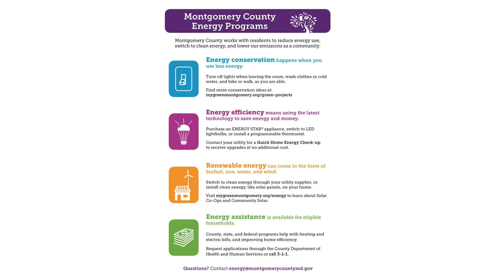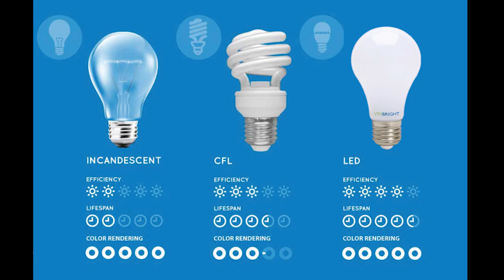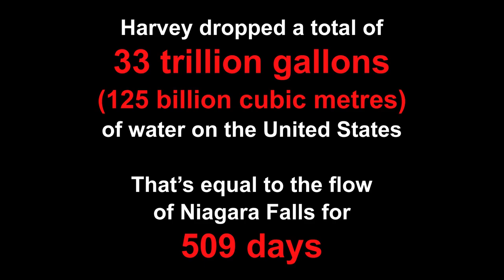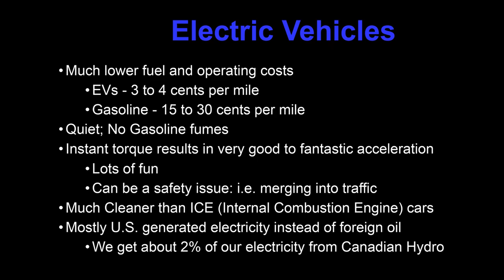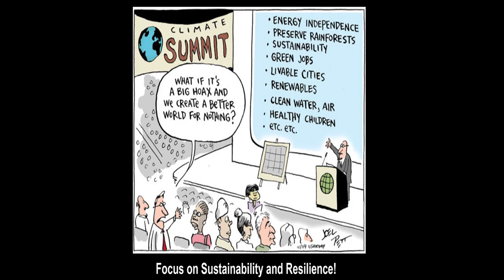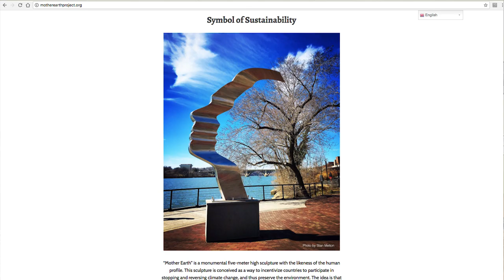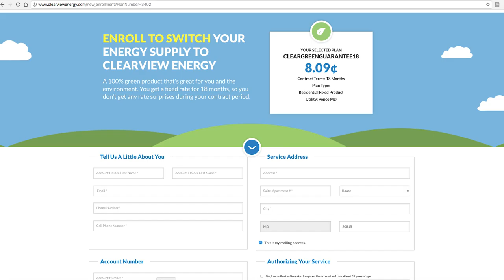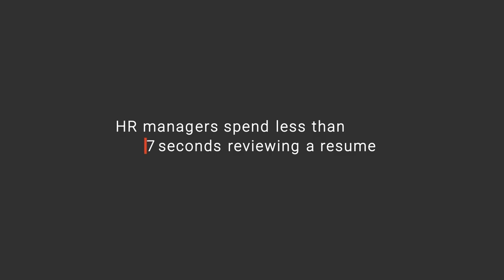Somerset Energy Efficiency Seminar